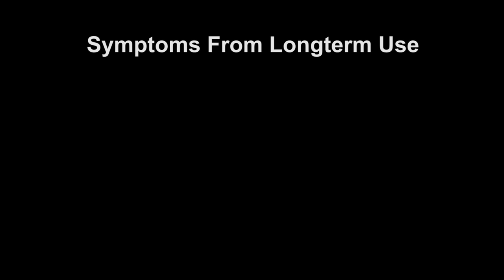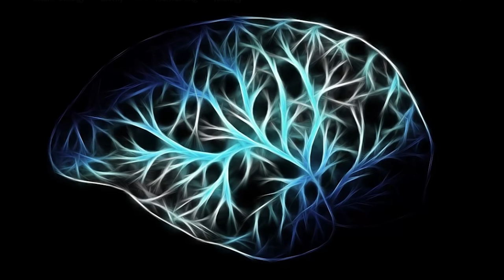Bodycam Footage Addict Chops And Burns Body For 15 Days | Criminal Psychology | True Crime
Michael Dixon, the addict who chopped and burned his roommate for 15 days. Michael Dixon lived in a small town in Ohio and the true motive for his murder may never be known. Let’s take a deeper look into this true crime case and the criminal psychology of the truly wicked.

This video will analyze Michael Dixon's interrogation and testimony in court.